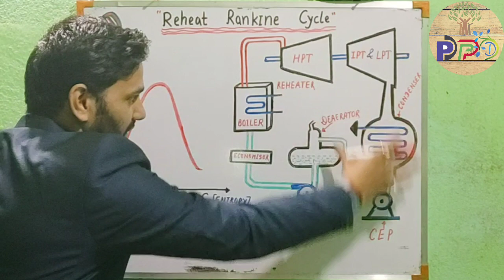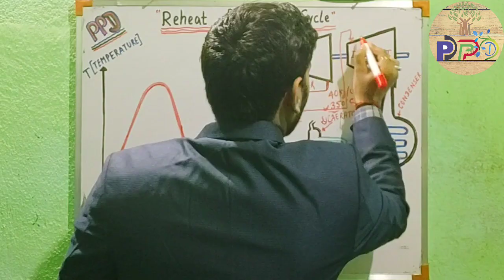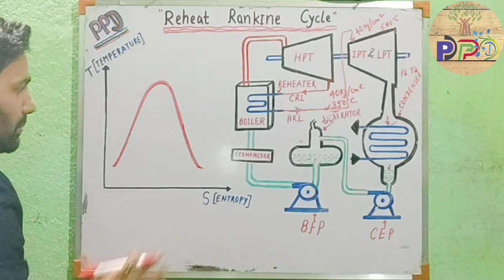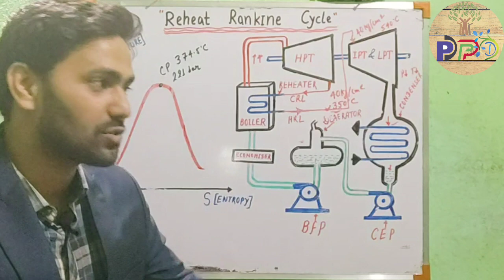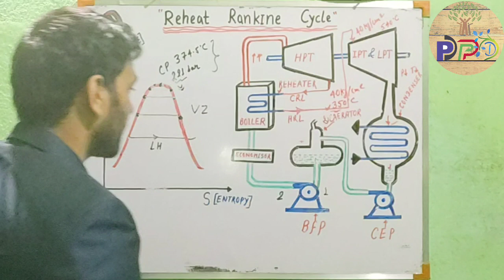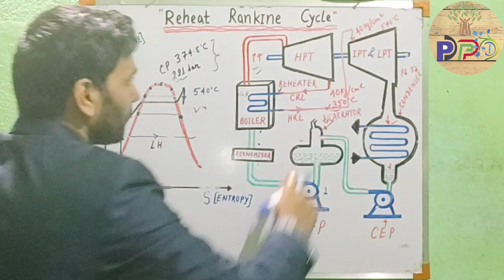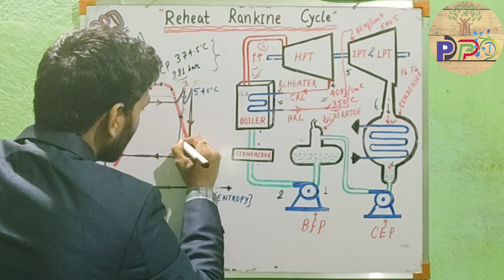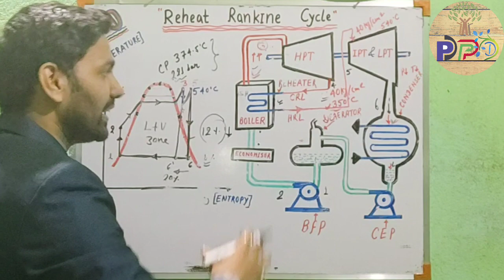Why Reheater Used in Large Thermal Power Plant? || Reheat Rankine Cycle || Power Plant Discussion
Hello friends,